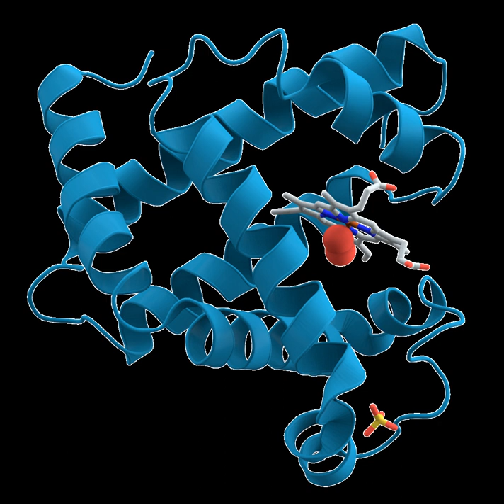Biochemistry | Wikipedia audio article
00:02:29 1 History
00:07:21 2 Starting materials: the chemical elements of life
00:08:47 3 Biomolecules
00:09:37 3.1 Carbohydrates
00:14:39 3.2 Lipids
00:17:20 3.3 Proteins
00:25:46 3.4 Nucleic acids
00:27:50 4 Metabolism
00:27:59 4.1 Carbohydrates as energy source
00:28:32 4.1.1 Glycolysis (anaerobic)
00:29:41 4.1.2 Aerobic
00:31:56 4.1.3 Gluconeogenesis
00:33:13 5 Relationship to other "molecular-scale" biological sciences
00:36:05 6 See also
00:36:14 6.1 Lists
00:36:23 6.2 See also

- Socrates